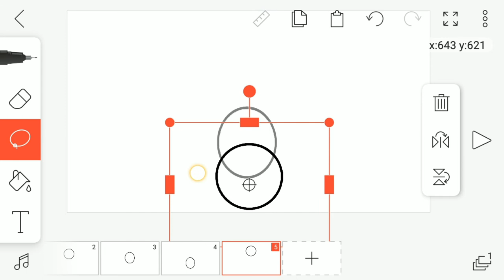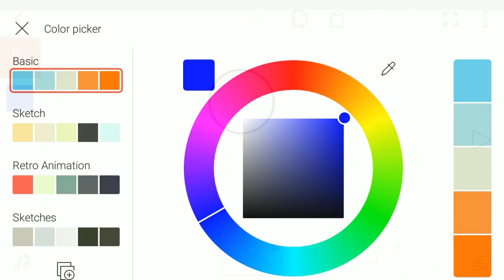How to animate Bouncing Ball in FlipaClip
How To Animate Bouncing Ball Easily
In FlipaClip

- 12 fps ( u can use higher fps for great quality )
- Canvas Size : 16:9 ( you can use different size )